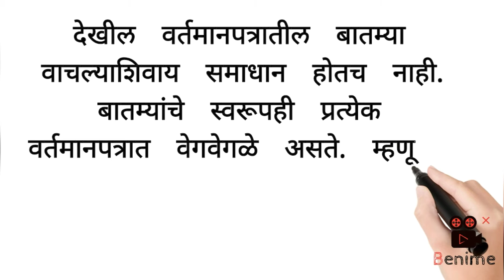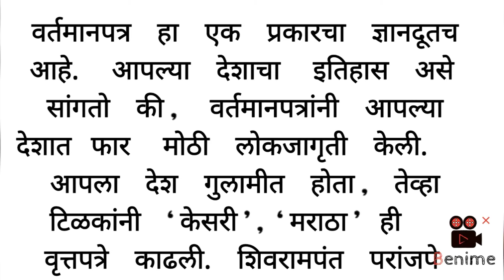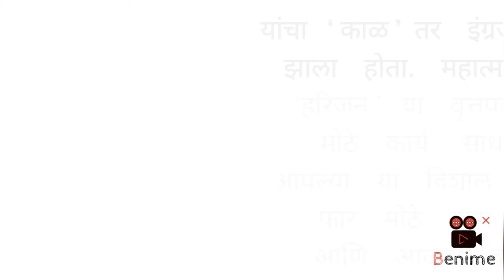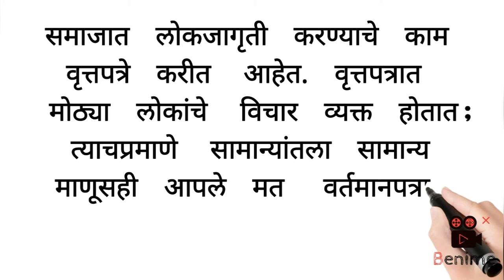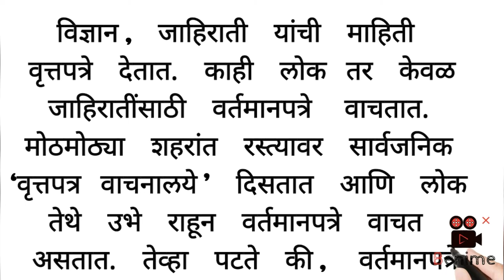वर्तमानपत्राचे महत्त्व मराठी निबंध/ वर्तमानपत्रे मराठी निबंध/vartamanpatrache mahattva nibandh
वर्तमानपत्राचे महत्त्व मराठी निबंध/ वर्तमानपत्रे मराठी निबंध📖मराठी  निबंधलेखन✍मराठी  निबंध ✍शालेय  निबंध